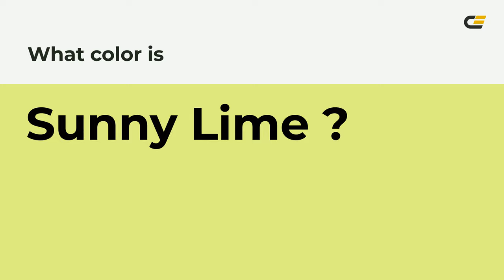Sunny Lime color e1ee82 hex color - Green color - Cool color e1ee82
What color is Sunny Lime ? e1ee82 hex color - Green color - Cool color e1ee82

Hex e1ee82 Color Code is also known as Sunny Lime color.

Hex e1ee82 Color code in RGB color code model is created after adding 88.24% red color, 93.33% green color and 50.98% blue color.
Hex e1ee82 Color code in CMYK color (process color) code model is generated after subtraction of 5% cyan, 0% magenta, 45% yellow and 6% black.